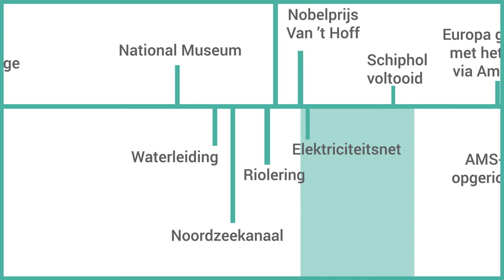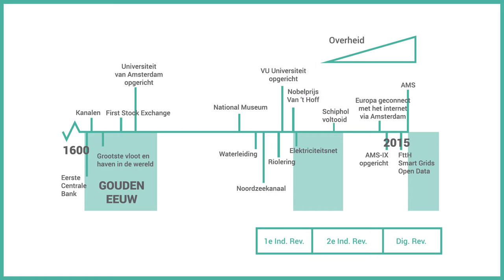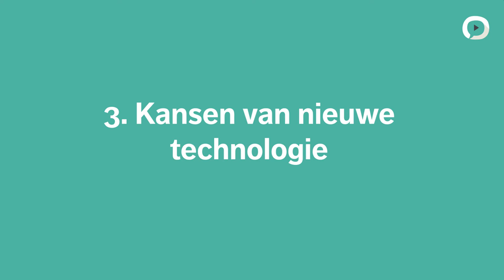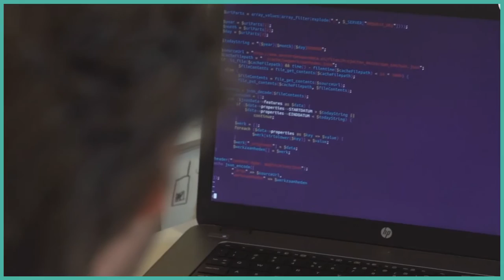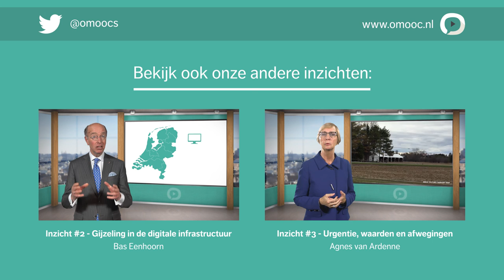Ger Baron | 1. Digitale revolutie in de hoofdstad | MOOC Stedelijke innovatie door technologie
Ger Baron over zijn ervaringen als eerste CTO van de gemeente Amsterdam.

De stad in verandering is niets nieuws. Alleen de digitale technologie is dat wel. Wat zijn de grote ontwikkelingen? Wat kun je als overheid met die nieuwe technologie en welke nieuwe vraagstukken en dilemma’s roept het op?

Klik hier door naar de volgende delen:
00:16 Deel 1: De stad in verandering: niets nieuws
01:26 Deel 2: Digitale technologie in de stad: de trends
03:14 Deel 3: Kansen van nieuwe technologie
05:05 Deel 4: Nieuwe dilemma’s en uitdagingen
06:36 Deel 5: Experimenteren om te leren